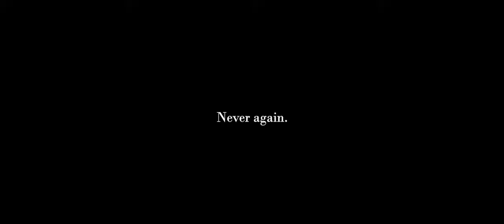Never Again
Lea remembers a summer day when she got caught in the execution of hostages by the SS. But her memories are fading away.

//voice over

by Eve Slatner
(A witness of WW2 - she was separated from her parents in 1939 and put on a "Kindertransport" to England which saved her from the National Socialists.)

//cast

Carla Demmin, Finnlay Berger, Max Beck, Adrian Castilla, Emery Escher, Bruno Föger, Josepha Hertzog, Lennart Hillmann, Harald Hauber , Arne Löber, Marius Marx, Jonathan Peller

//crew

prod // Stefanie Gödicke (Kojoten Filmproduktion)
dop // Marvin Schatz
dir & script // Mario Dahl
1st AD // Vincent Dolinsek
editor // Victor Haselmayer
costume // Johanna Alscheken
  assist // Lia Bardehle
prod design // Raina Todoroff
  assist // Sofia Matarollo, Isabel Manal
music // Alexander Wolf David (Wolfsrudel Music)
grading // Manuel Portschy
sound design // Marco Dahl (Berg & Dahl Audio)
location sound // Julian Berg
foleys // Johanna Roth
vfx // Harald Dieterich
vfx prod // Isabella Braun
vfx // Verena Nomura
vfx // Lukas Löffler
makeup // Paolo Celano
  assist // Julia Weber
gaffer // Clara Tille
steadycam // Felix Lang
1. AC // Marc Angele
2. AC // Marcel Oexle
prod ass. // Nadia Zimmermann
Set Al // Lennard Fricke
compositing // Maximilian Auer
casting // Tobit Kochanek
translator // Tom Putsch
DIT // Christopher Hans
set photo // Lia Bardehle
continuity // Masha Mollenhauer
runner // Julia Peerlings
driver // Samuel Schroth

//thx to

Der Gemeinde Bronnweiler
, insbesondere Frau Kehrer-Schreiber
, Agentur Rietz, Agentur Tivini, Agentur Mittermayer, Agentur Ten4You,
Agentur Findling, Agentur Fischer und Partner, Hermann Kehrer
, Josef Münch
, Marion Fuchs,
Manuela, Barbara & Christina Dahl,
Lucy & Eva Gödicke
, Yves Alain Lambert,
Kostümverleih Vogl,
Maria Mehnert

Entstanden im Rahmen des Projekts "Europa im Film", gefördert durch das Auswärtige Amt im Zuge der EU-Ratspräsidentschaft Deutschlands, durchgeführt von der Deutschen Filmakademie Produktion.